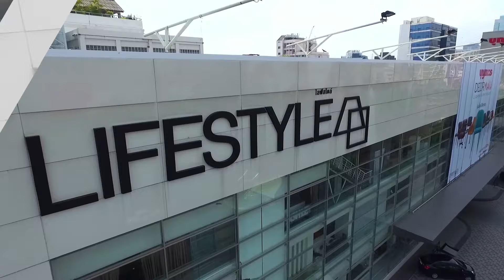1085139 Lounge Chair 1085140 Footstool สไตล์ Scandinavian